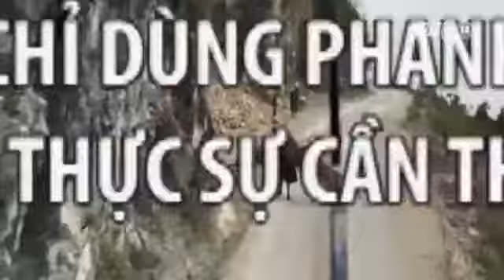Kỹ Năng Lái Xe Xuống Dốc An Toàn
Tin Tức Sự Kiện ☆═☞  Kỹ Năng Lái Xe Xuống Dốc An Toàn ☆═☞  Kỹ Năng Lái Xe Xuống Dốc An Toàn ☆═☞  Kỹ Năng Lái Xe Xuống Dốc An Toàn

(Nguồn: VTC14) Kỹ năng lái xe xuống dốc an toàn